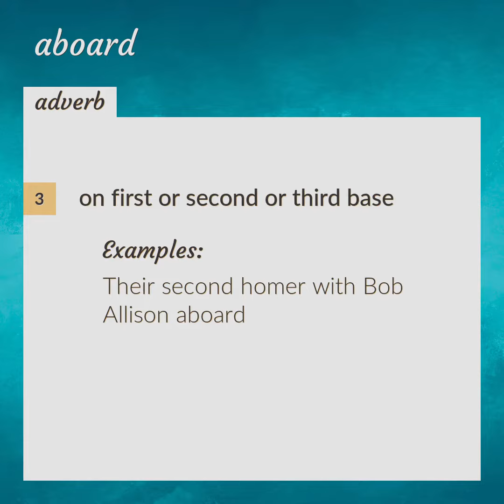Aboard | meaning of Aboard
What is ABOARD meaning?